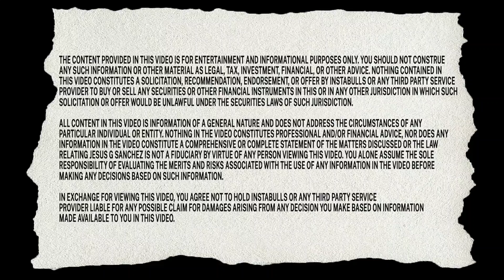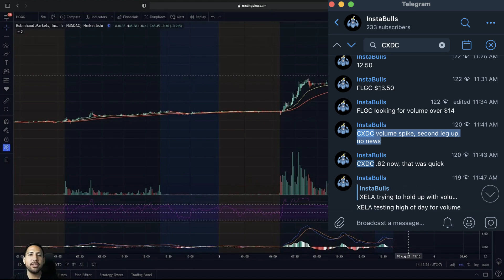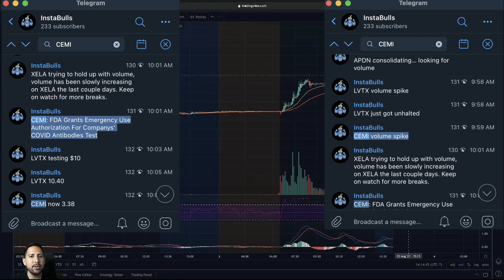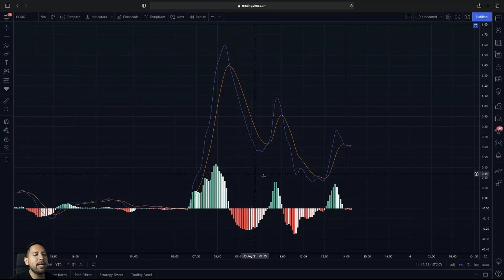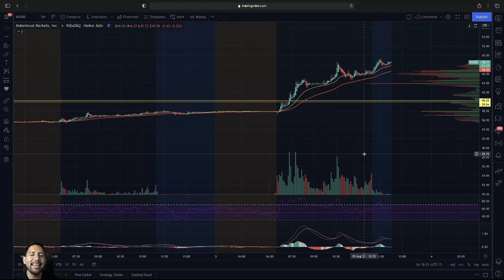HOOD Chart Update! | Top Hype Stock to Buy Now? | HOOD Stock Chart Technical Analysis & Predictions!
Stocks in this Video: $HOOD $CEMI $XELA $CXDC